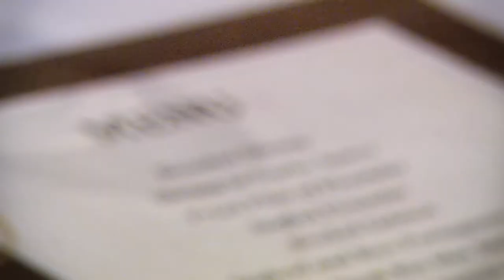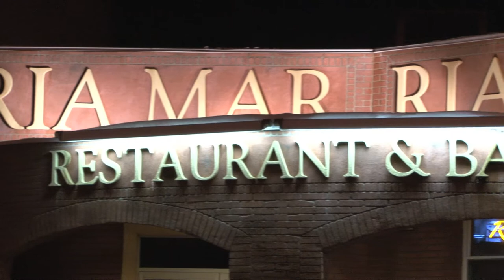Ria-Mar Restaurant & Bar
Located in Middlesex County, Ria Mar has been serving traditional Portuguese cuisine with a modern twist, unforgettable flavor, and friendly atmosphere for over 20 years.

Our menu features great and original recipes by Manuel da Silva who opened this kitchen in 1987. If you enjoy Portuguese Cuisine, you've probably tried one of his recipes. These dishes are the true Portuguese recipes that created the famed Ironbound Portuguese Restaurants. Manuel had been a head chef in Newark since 1969 when he brought his uniqueness and creativity to South River. Today he continues the same recipes and traditions with his children, ensuring that the culture and beloved Portuguese cuisine will continue for many generations to come.